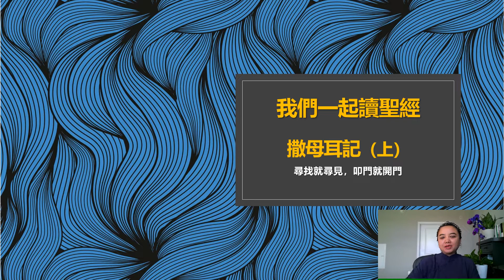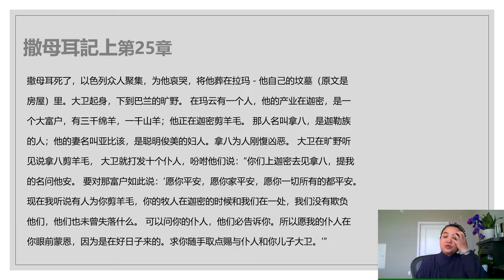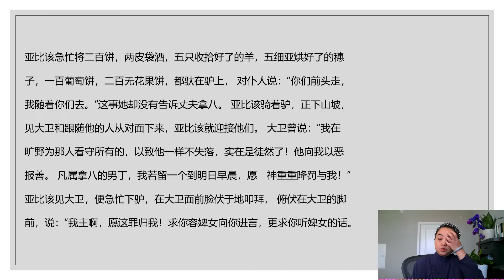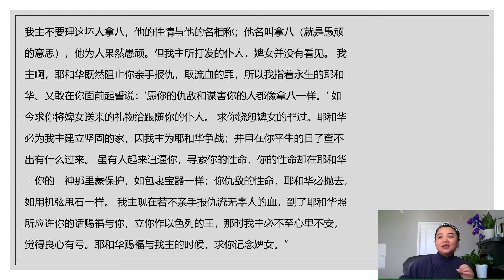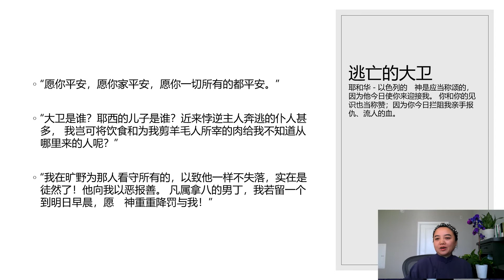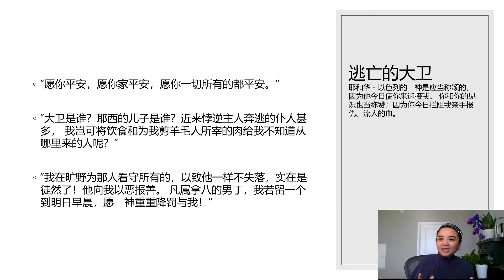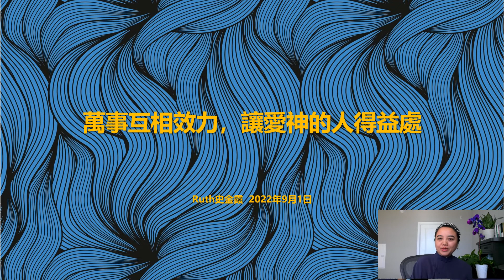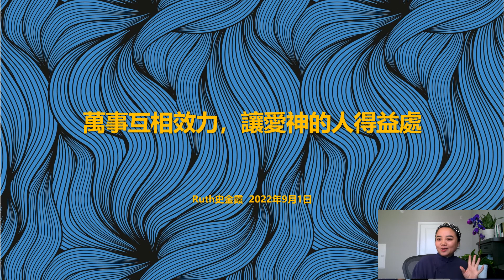聖經 撒母耳記上第25章：耶和華使亞比該醫治大衛的驕傲阻止他犯罪，為何一個真正的基督徒不應該有私敵？